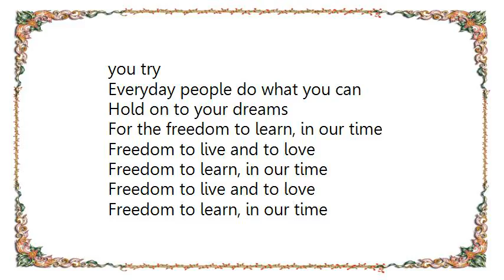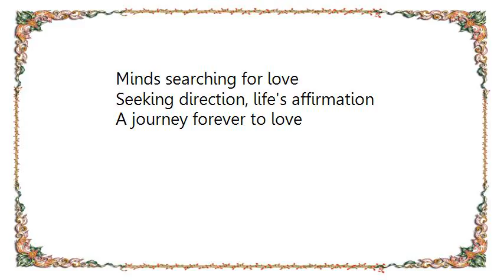Incognito - Freedom to Love Lyrics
[Lyrics Incognito - Freedom to Love]
Let's improvise, Let's improvise
We've got what it takes, let's improvise

Bodies in motion, hearts wide open
Minds searching for love

You can do it if you wanna. Make it happen if you try

Everyday people do what you can
Hold on to your dreams
For the freedom to learn, in our time
Freedom to live and to love

Freedom to learn, in our time

Doers and dreamers, voices are calling
Needing somebody to love
The mind is a garden, let the inspiration grow
Evolution everyday, for love

Seeking direction, life's affirmation
A journey forever to love